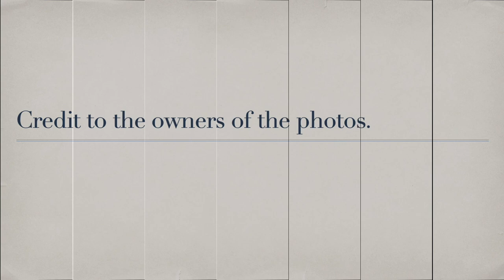(UPDATE) Asian Countries' Rankings FACE OF BEAUTY INTERNATIONAL (2012 to 2024) Runners up & Winners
These are the rankings of Asian countries in Face of Beauty International from 2012 to 2024 according to runners-up and winners. Please watch.